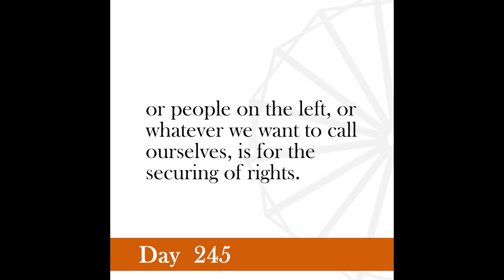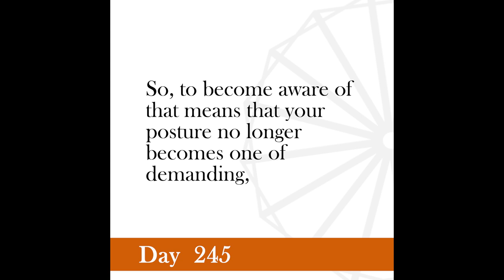Nonviolence Daily | Day 245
The true source of rights is duty.